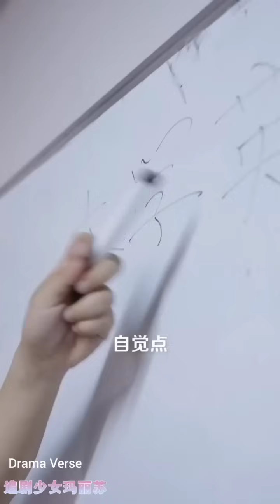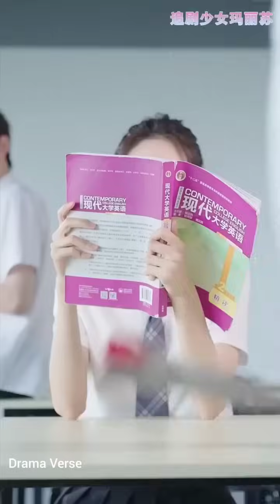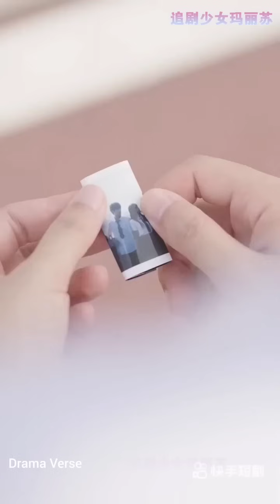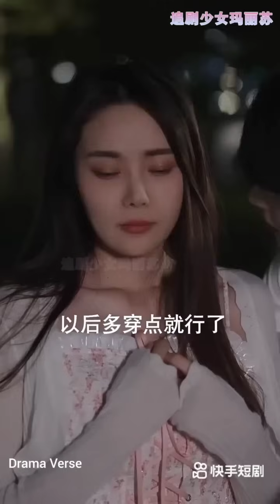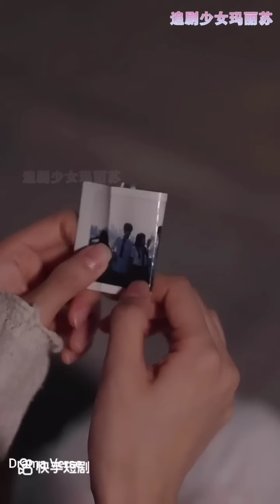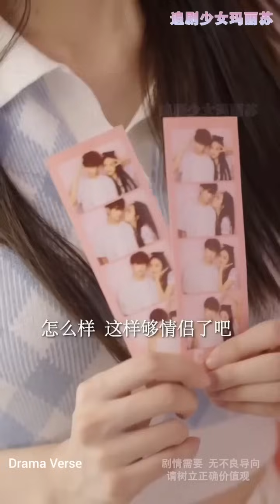Cute love story of Mafia boy 😍 and poor school girl || Full Explained in Hindi